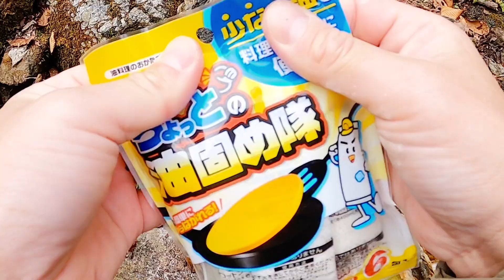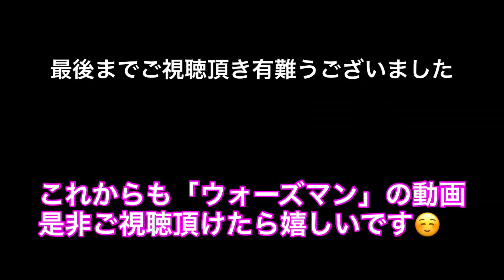【渓流釣り】この時期限定の「山菜」を渓流で味わう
早春の渓流釣りの魅力は釣りだけではなく、山菜も収穫できる貴重な時期となる。今回はトップをきって顔を出す「フキノトウ」と釣った魚を渓流で
美味しく頂きました！是非皆様も機会があれば。

テンカラ釣りはYouTubeで簡単に始められますよ！是非
テンカラ釣りはシンプルな道具で、アマゴ・ヤマメ・イワナ等が釣れます！
初心者の方でも、揃える道具は竿・ライン・毛バリのみ！
是非テンカラの世界へ

テンカラ釣り以外に「渓流餌釣り」「イカ釣り」「小船釣り」「小物釣り」「鮎友釣り」「ヘチ釣り」「ビワマス釣り」
その他色々な動画をお届け出来ればと思っています

皆さんも是非テンカラの世界へ(^^)/